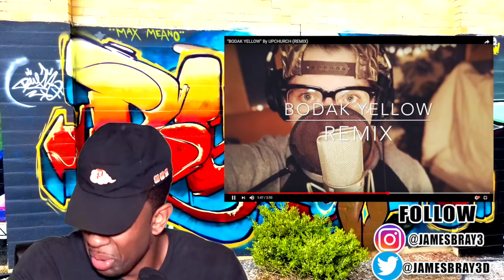“BODAK YELLOW” By UPCHURCH (REMIX) reaction